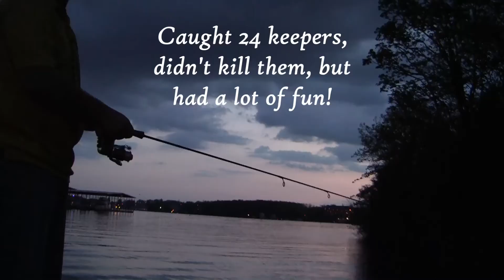Crappie Fishing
Crappie Fishing, with Matt and Stacy we didn't slay them but caught several and had a good time.
Hair With The Hide Outdoors...